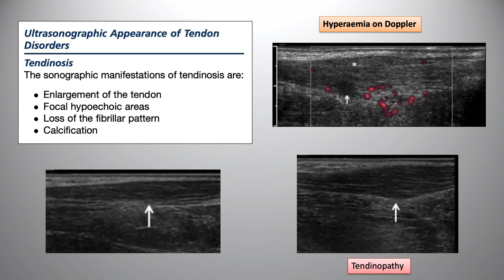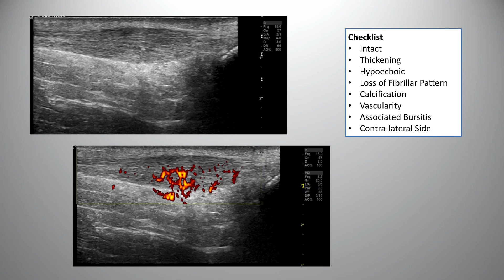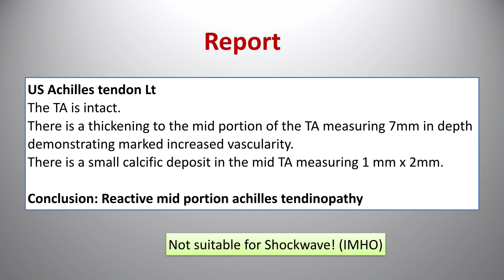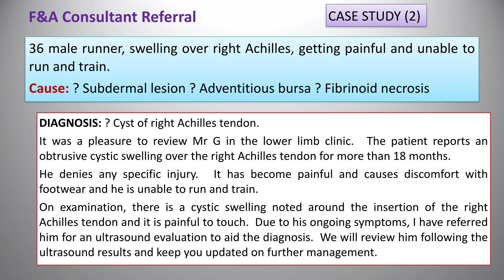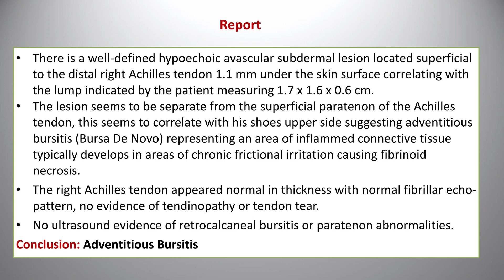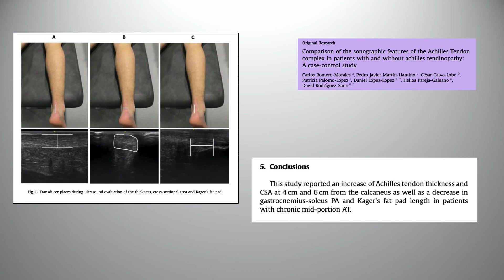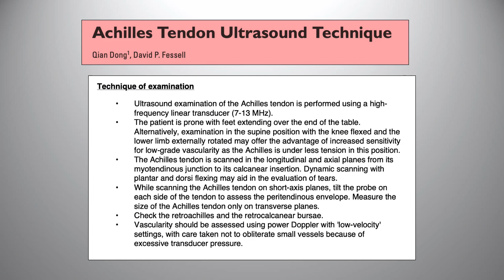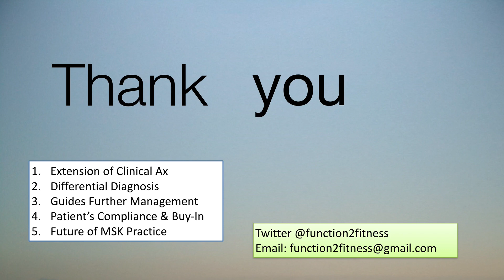Achilles Tendon Part 1 (US Case Studies) - Benoy Mathew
Some interesting cases on Achilles Tendon, which show the value of Diagnostic US.

Benoy Mathew,
Specialist Physio